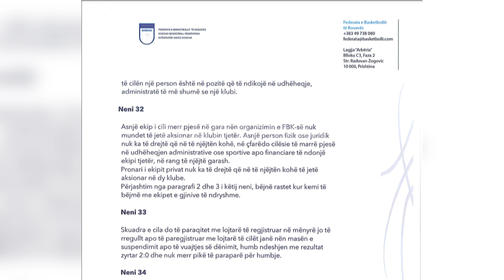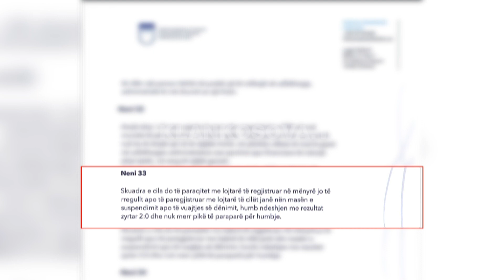Vëllaznimi në “luftë” për të drejtën e vet - 11.03.2023 - Lajmet